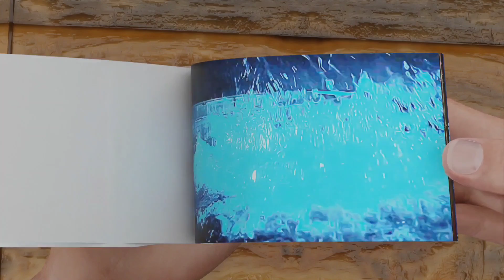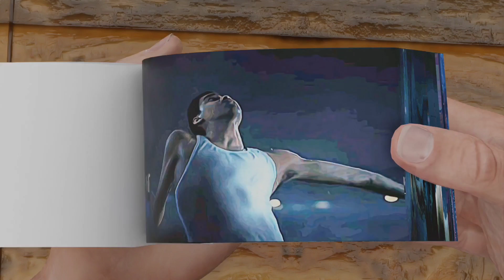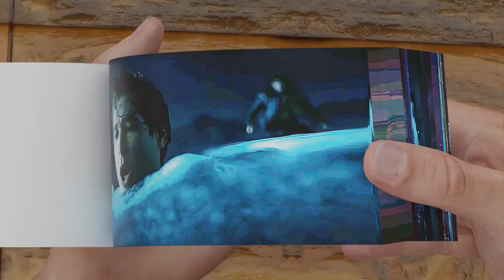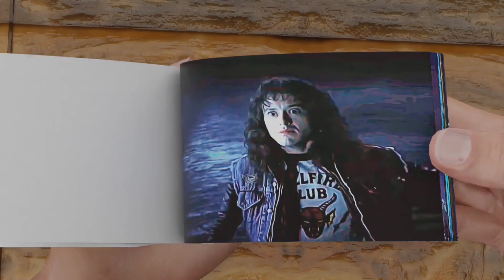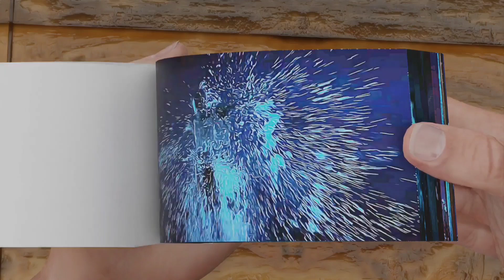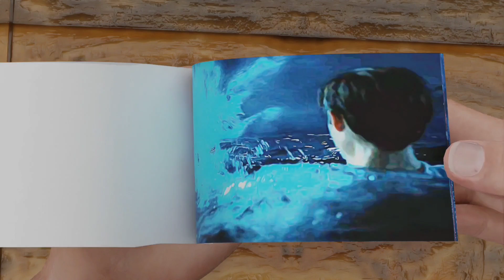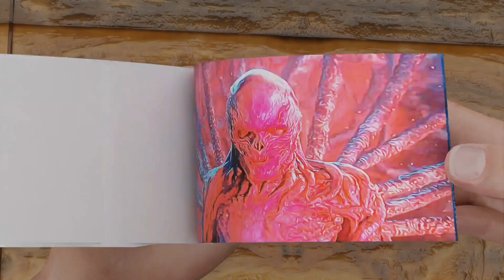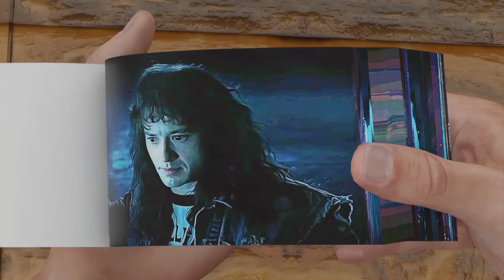Vecna Kills Patrick For 10 Minutes | Stranger Things 4 Flipbook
In this video me made flipbook of Stranger things and in this Flipbook we made Vecna Kills Patrick For 10 Minutes.